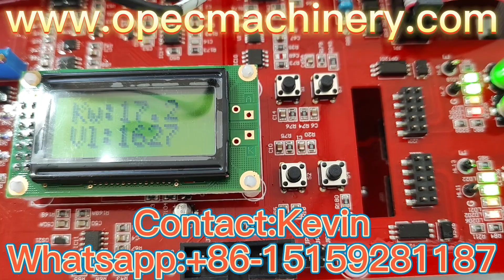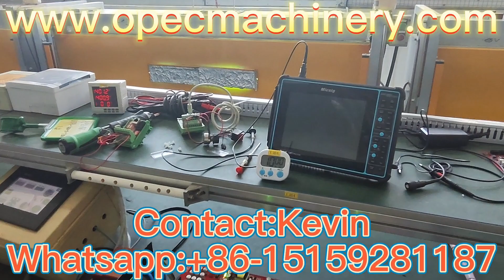Intelligent Stepless Conformal UV Curing Lamp Power Transformer Ballast whatsapp: +86-15159281187